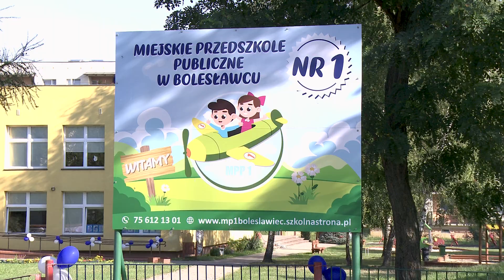"Ceramiczna jedyneczka"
"Ceramiczna jedyneczka" to hasło, które mówi już niemal wszystko o tym, co w środę działo się w Miejskim Przedszkolu Publicznym nr 1. Podobnie, jak w kilku innych miejskich przedszkolach, odbyły się tam ceramiczne warsztaty, które są wyrazem czynnego udziału najmłodszych bolesławian w obchodach Bolesławieckiego Święta Ceramiki.